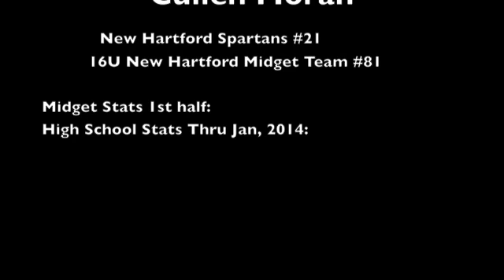Cullen Moran 2013 Highlight Video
Some highlights from Cullen Moran's Jr. year of High School playing for the New Hartford Spartans (NY Section 3, Div 2) and from the 1st half of New Hartford 16U Midget team.